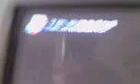Telemadrid en vaga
Telemadrid, la famosa TeleEspe, en vaga. Així va tenir la millor programació en molt de temps.